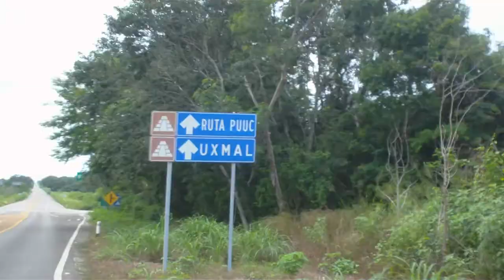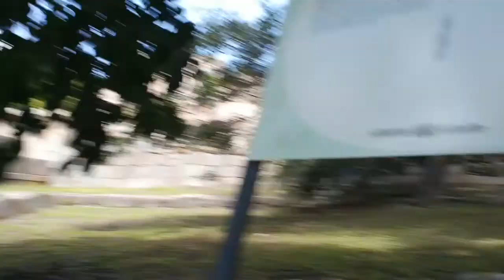Uxmal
VÍDEO NUEVO.
Uxmal llena de tanta energia y edificios que datan su historia desde el año 500 A.C.

      LLEGUEMOS JUNTOS A LOS 1,000 SUSCRIPTORES

  video anterior:  Pueblos Maya. || Yaxcabá || Capitulo 1